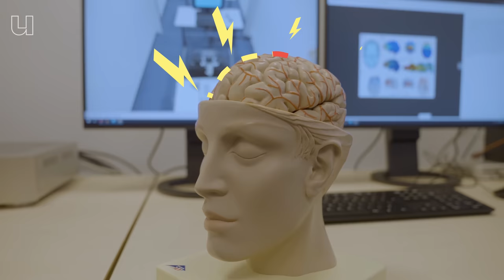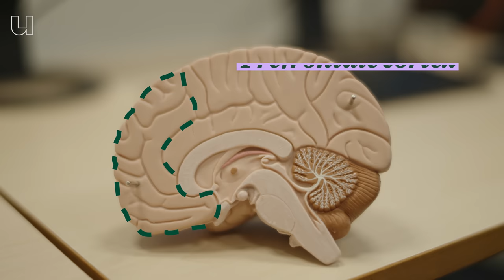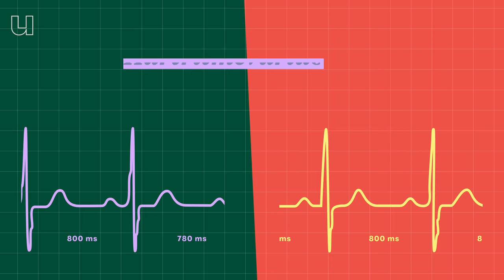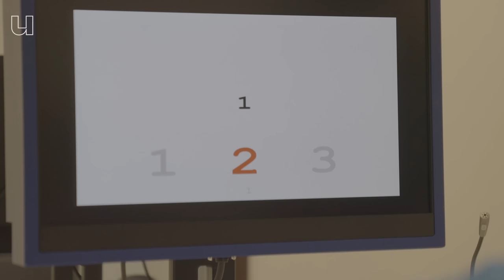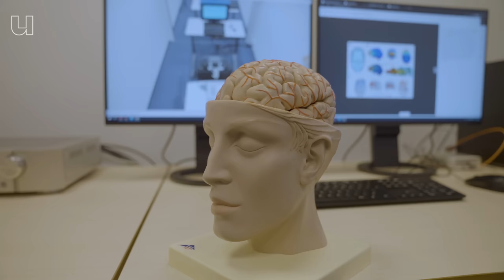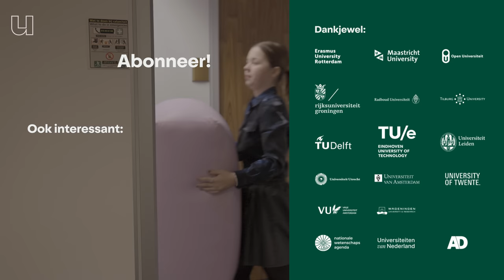Zo zet je agressie uit in je brein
Heb jij een kort lontje?💣 Raak je vaak betrokken bij opstootjes? Dan biedt de wetenschap een oplossing: door je hersenen een klein beetje onder stroom te zetten, kun jij meer grip krijgen op je emoties.⚡ Oké, we geven toe dat dit best wel spannend klinkt. Toch is dit precies waar hersenwetenschapper Josanne van Dongen (Erasmus Universiteit Rotterdam) onderzoek naar doet. Door middel van hersenstimulatie probeert zij misdadigers op het rechte pad te brengen. Speciaal voor deze aflevering mocht onze redacteur Eliane het experiment ook eens ondergaan. Benieuwd hoe dat eruit ziet, bekijk dan de video!

Wil je meer wetenschappelijke verdieping? In onderstaande artikelen lees je meer over het onderzoek naar hersenstimulatie: